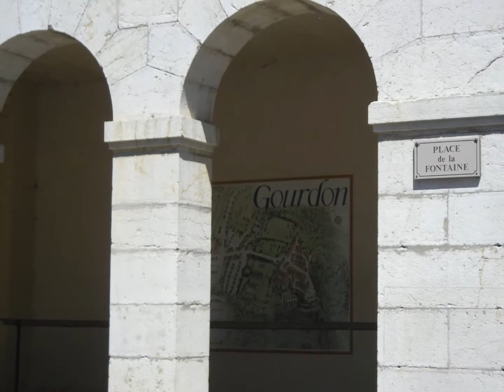Sortie Arrière Pays Niçois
Sortie dans l'arrière pays Niçois 17 Juillet 2016